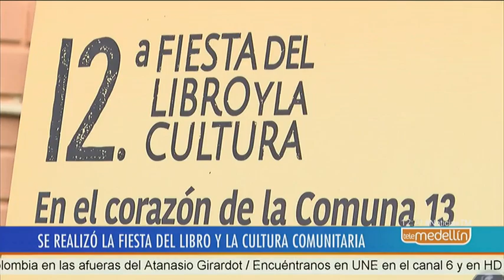A la Comuna 13 llegó la Fiesta del Libro y la Cultura Comunitaria [Noticias] - Telemedellín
El barrio El Salado en la Comuna 13 de Medellín se realizó la segunda versión de la Fiesta del Libro y la Cultura Comunitaria.